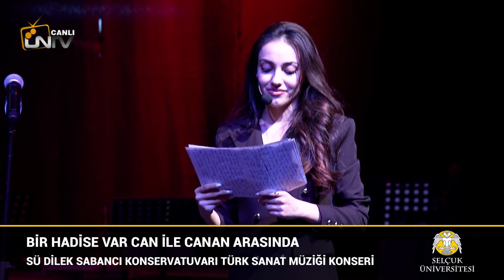SELÇUK ÜNİVERSİTESİ DİLEK SABANCI KONSERVATUVARI TÜRK HALK MÜZİĞİ KONSERİ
BİR HADİSE VAR CAN İLE CANAN ARASINDA